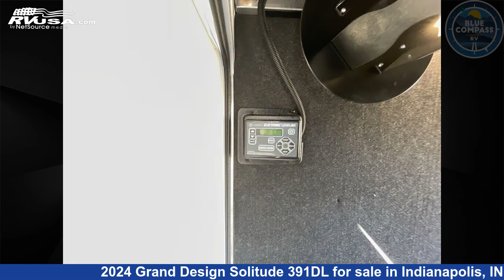Remarkable 2024 Grand Design Solitude Fifth Wheel RV For Sale in Indianapolis, IN | RVUSA.com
This 2024 Grand Design Solitude 391DL is a Fifth Wheel RV. It is located in Indianapolis, IN 46203 and is offered for sale by Blue Compass RV Indianapolis. This New Grand Design Is 43' 0" in length and features sleeps 8, Slideout, and 81 gal fresh water capacity. The floorplan layout of this Fifth Wheel features Front Bedroom, Kitchen Island, Loft, Rear Bedroom, Two Entry/Exit Doors, Two Full Baths.

Blue Compass RV Indianapolis is a dealer for brands like: Coachmen, Forest River, Georgetown, Grand Design, Jayco, Redwood RV, Starcraft, Venture RV and offers the following rv services: Parts/Accessories, Service. They stock rv types such as: Class A, Class B, Class C, Destination Trailer, Diesel Pusher, Expandable Trailer, Fifth Wheel, Popup, Tow Dolly, Toy Hauler, Travel Trailer. For more information and pricing on this unit, To see all units available for sale by Blue Compass RV Indianapolis,